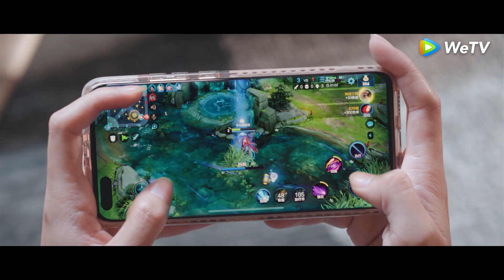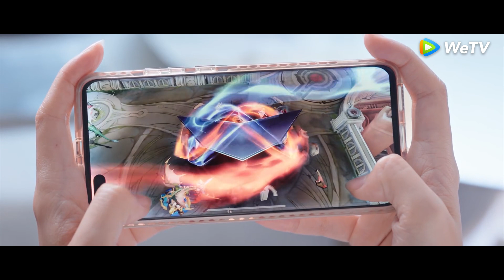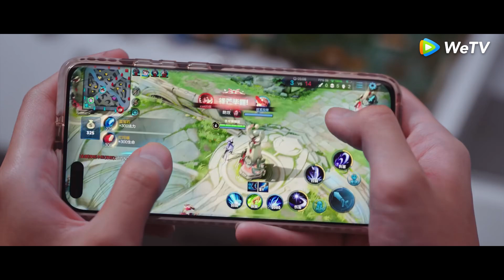🎮【九分鐘看完榮耀11】于途教科書式道歉，晶晶晶被打動，都自動代入家屬行列了 | 楊洋 迪麗熱巴 | 你是我的榮耀You Are My Glory